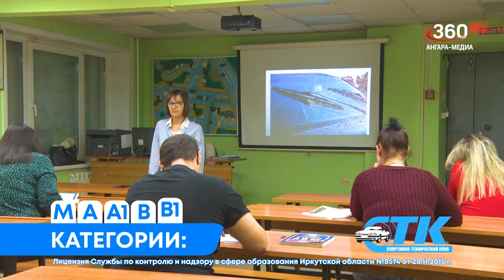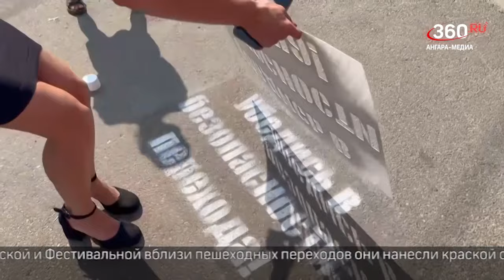Новости "360 Ангарск" выпуск от 02 08 2024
Обжаловать штраф в 15 млн рублей за нарушение закона о защите конкуренции собирается компания, построившая детский сад в 22 мкр Ангарска.
Месяц без горячей воды находятся жители микрорайонов Цементников и Шеститысячника.
С начала 2024 года жители Приангарья направили в УФАС более 1,1 тыс. жалоб из-за отказа в подключении домов к электросетям.
Массовые проверки по выявлению нарушений правил дорожного движения мотоциклистами провели сотрудники ангарской Госавтоинспекции.
Пожарно-тактические учения прошли в Ангарске.
В Ангарске отметили день ВДВ.
В профилактической акции для предотвращения ДТП с пешеходами Госавтоинспекции приняли участие хоккеисты команды «Ермак-2014».